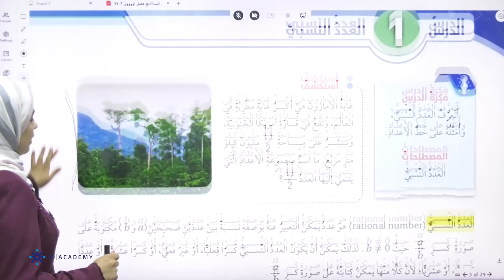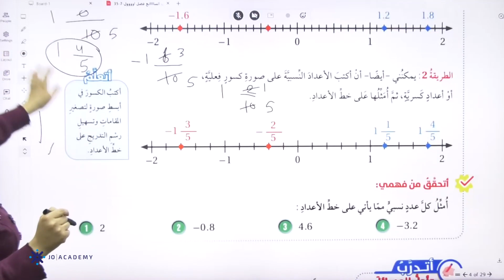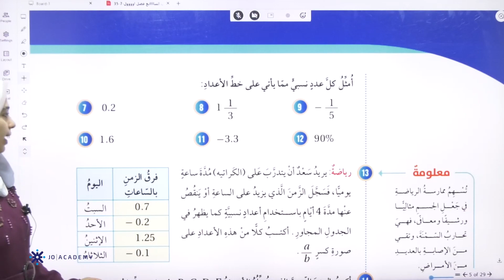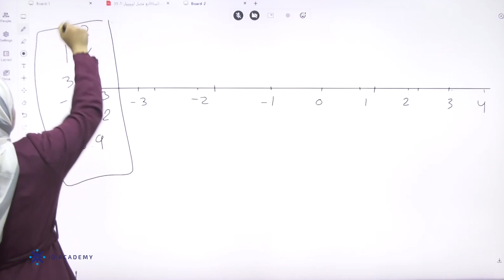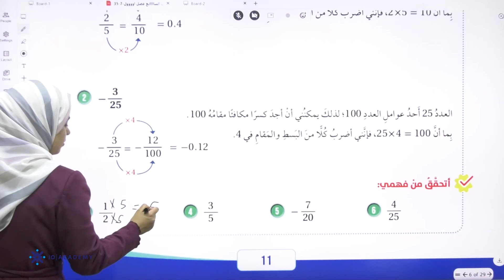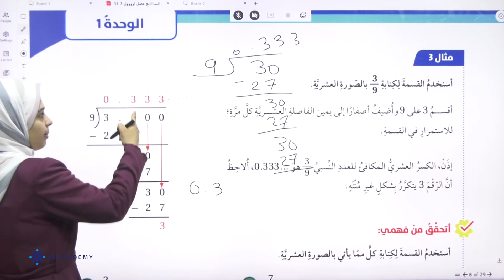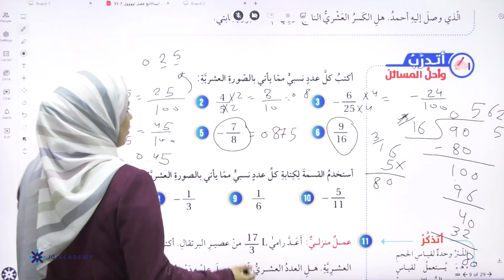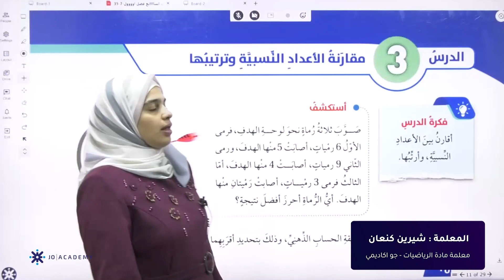مراجعة الامتحان النهائي الوحدة الاولى ج1 لمادة الرياضيات الصف السابع مع المعلمة شيرين كنعان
منصة جو أكاديمي،  منصة للتعليم أون لاين، هي المنصة الأولى والرائدة في المملكة الأردنية الهاشمية منذ عام 2014.
نقدّم خدماتنا لطلبة الصفوف الأساسية  من الصف الرابع وحتّى الصف الأول ثانوي : حيث إنها تشمل:
الصف الرابع والصف الخامس بشكل مجاني موجه للأهالي لتسهيل تدريس أبناءهم.
  ومن الصف الأول ابتدائي وحتى الأول ثانوي متوفر حصص مسجلة صوت و صورة للمواد: عربي-  انجليزي - رياضيات - علوم - فيزياء - كيمياء - أحياء - عربي تخصص - جغرافيا - تاريخ الأردن.
 متوفر العديد من العروض وتشمل :
العرض الأول: بطاقة ال10 دنانير للمادة الواحدة للفصل الواحد.
العرض الثاني: بطاقة ال28 دينار وتشمل أربعة مواد للفصل الواحد.
العرض الثالث: بطاقة ال50 دينار للسبعة مواد.
 نعمل على إنشاء محتوى إلكتروني و ورقي مجاني بشكل  كامل لكافة المواد و كافة الصفوف و يتضمن :
ملخصات - أوراق عمل -  امتحانات الكترونية - امتحانات ورقية - كتب و حلولها  -حصص تفاعلية.